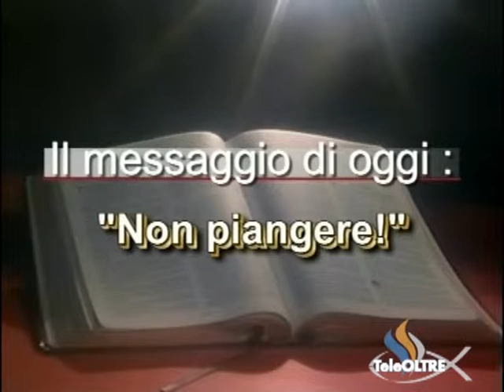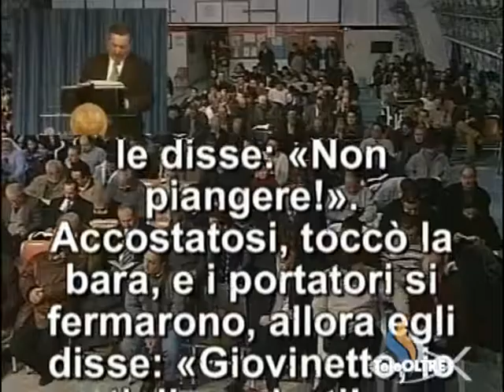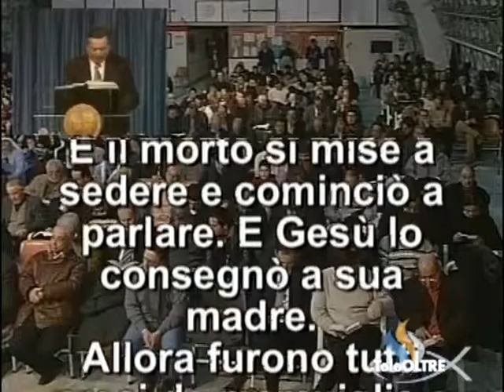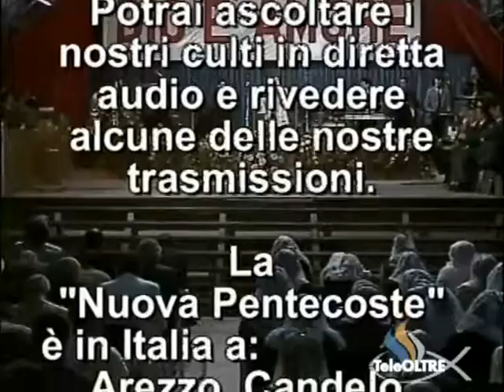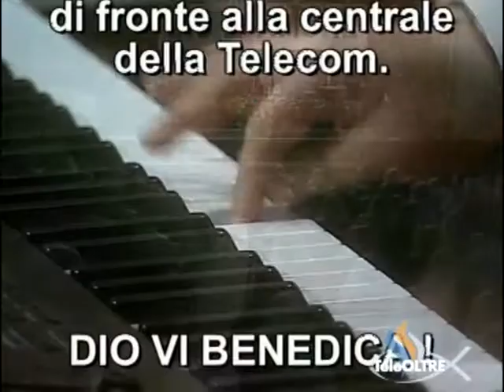Non piangere ! - Gesù è il Signore - GS05-2003 - GS-STORY - TeleOltre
Versi Predicazione : Luca 7 : 11 - 17
Titolo Predicazione : Non piangere ! (9:21)

Cantici :
- Chi ci separerà (1:10)
- Hai cambiato il mio lamento in danza (5:25)

Sigla Finale : T'amo Signor